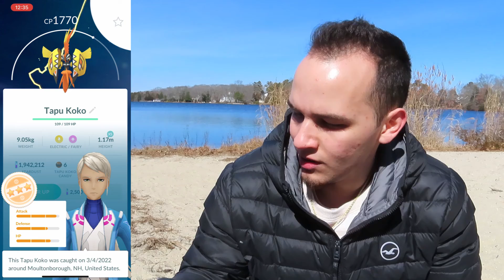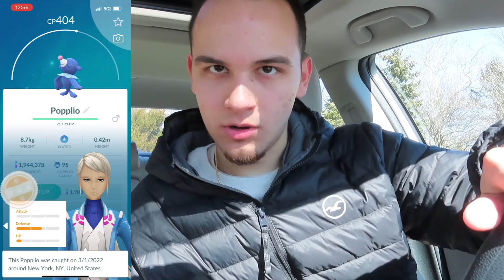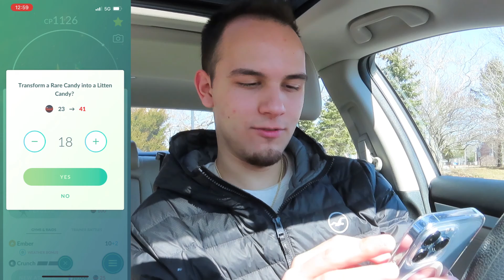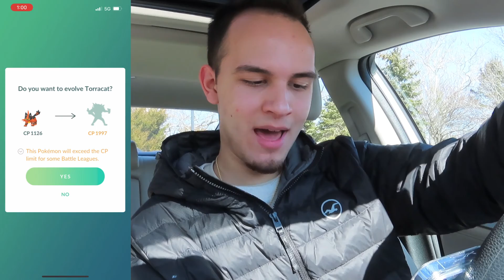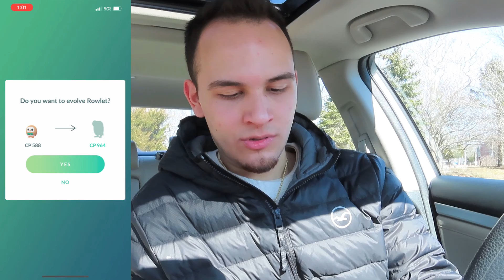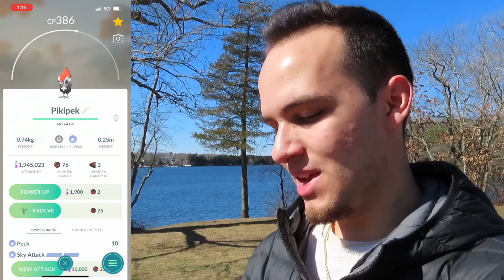*EVOLVING ALL NEW GENERATION 7 STARTERS IN POKEMON GO!*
The Welcome to Alola event + Season of Alola started off VERY STRONG as we get some insane catches and evolutions in this video!